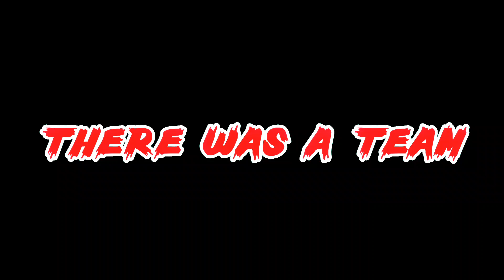The Shield Mass🔥🔥🔥WhatsApp Status 😍😍😍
Credits:WWE,FOX,USA,SONY,SYFY

Copyright/Credit
WWE:All WorldWrestling Entertainment programming ,talent names, images, likeness, slogans, wrestlingmoves ,trademarks, logos and copyright are the exclusive property of World Wrestling Entertainment, Inc and its subsidiaries.